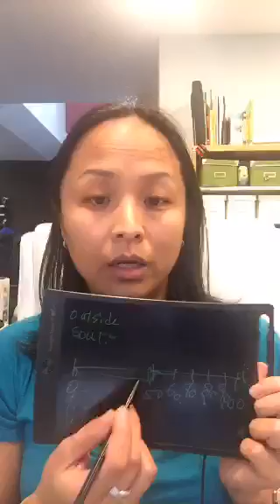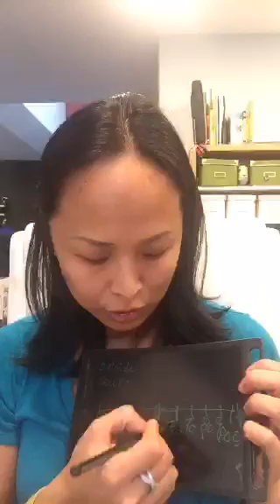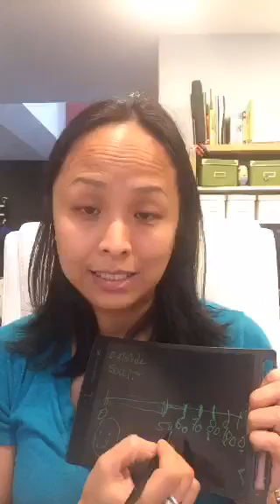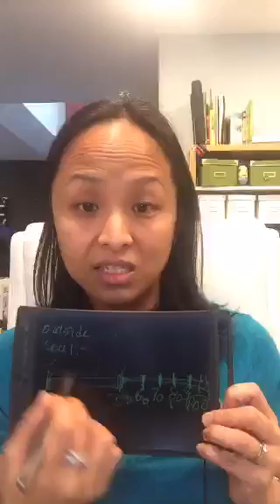第八十四集 憂鬱症是什麼？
靈媒媽媽的心靈解答書，現海外朋友可透過蝦皮購買：

以下連結是你可以在網路上找到我的地方:
又或者你可以單純地在網路上搜尋 "Ruowen Huang" 看看有什麼適合你的平台。

Ruowen Huang | Author / Spirit Coach / Psychic

Since English is my second language, bear with me if I can't pronounce a word correctly, or describe things with proper grammar. That is to say that I do not define words, I simply share my definition of words.

I set up this site simply with the intention to help, not to judge or criticize anything or anyone. All the content I share on this website is purely based on my understanding, knowledge, definition, what I know, test out, experience, and conclude. I do not speak for all psychic as they may have different points, perception and explanation then I. Nor am I claiming what I know is a solid truth of the universe.

So please take the information that works for you and leave me the rest that doesn't. :)

Again, If you have any questions for me and think that I may be able to answer, please leave it on my Facebook or go to my I may try to answer it in future episodes.